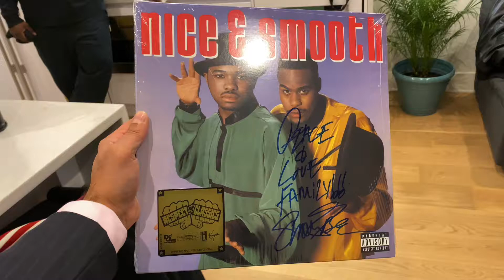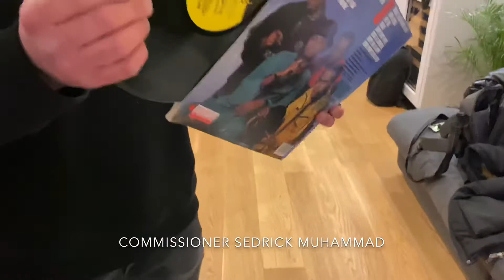In Harlem Right Now with my Brother Smooth Bee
Smooth Bee is recording a new video for his new song on December 6-7, 2019 in NYC